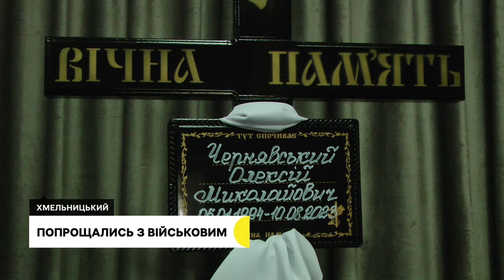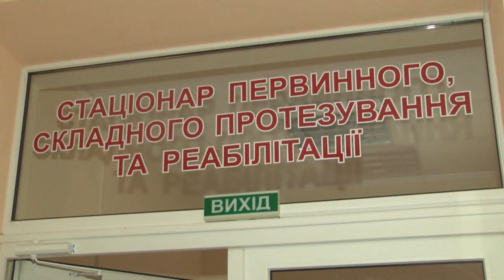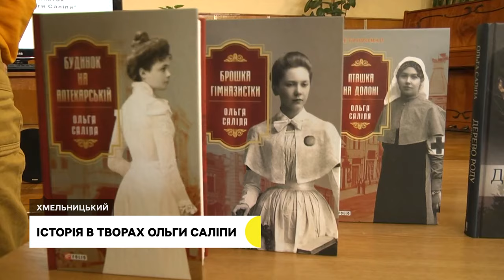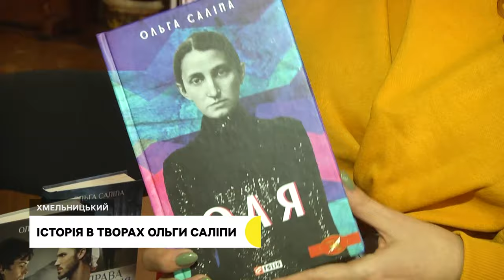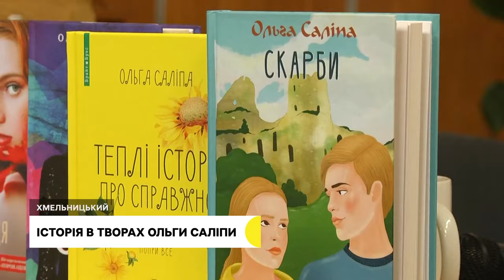Пошкодження цивільних будівель, попрощалися з військовим, "будинки гобіта" для школярів | 25.10.2023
Травмовані люди та пошкоджені будинки. У Шепетівському районі ліквідовують наслідки російської нічної атаки «шахедами». Скільки громад постраждало?
У Хмельницькому попрощались із загиблим військовослужбовцем.
«Будинки гобіта» для школярів. Чотири  укриття встановлюють у навчальних закладах Чорноострівської територіальної громади.